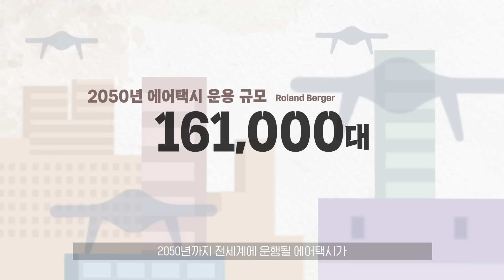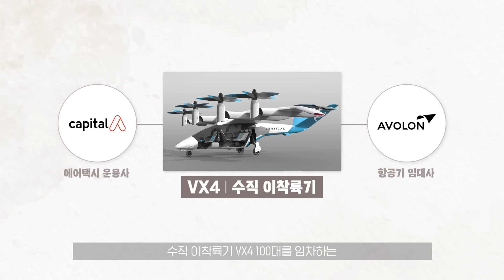말레이시아 민간항공사, 에어택시 상용화 추진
UAM, 도심항공교통이라고 불리는 ‘에어택시’를 조만간 말레이시아에서 만날 수 있다고 합니다.
분주해지고 있는 말레이시아 하늘에서 어떤 일이 일어나고 있는 걸까요?
서울연구원 정기간행물 ‘세계도시동향’을 통해 알아보았습니다.

민간 항공사에서 2025년부터 에어택시 상용화 추진(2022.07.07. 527호)